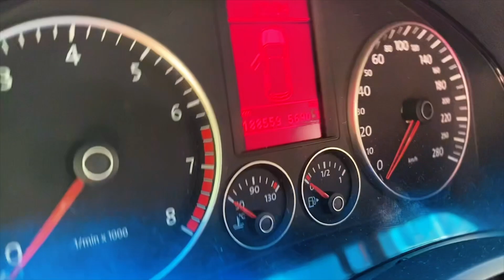Mr. Joe on Chevrolet Camaro & Mr. Joe VLOG with RED MAN 13+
SWIMS in POOL & Mr. Joe on Scirocco Swimming

Mr. Joe - Fun Fun SHOW - Amazing adventures with your favorite characters on our channel! You will see interesting videos for children with characters such as Mr. Joe, Red Man, Nikita on Chevy Camaro, Purple Fat Man on Lamborghini Huracan, Colored Man and many others!
✔️ ! On channel you will find educational and funny stories!

The song "You So Zany" belongs to the performer Audionautix.